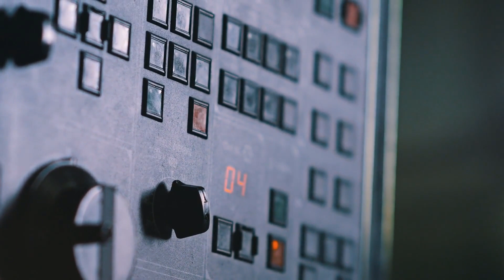How Do You Get Crude Oil Out Of The Ground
Crude oil and natural gas are fossil fuels that are formed from the remains of dead aquatic plants and animals. The decomposed material gets deposited at the bottom of the water body and it is covered by mud sediment. These mud sediments eventually compress into rocks. Thus the fossil fuels get trapped in between layers of porous rocks, which are found by Geologists. Sixty percent of our nation's energy is supplied by Crude oil and natural gas and it is of utmost importance to conserve these two forms of energy. The demand for these two fossil fuels is in great demand globally.